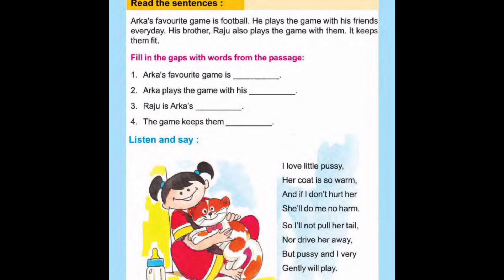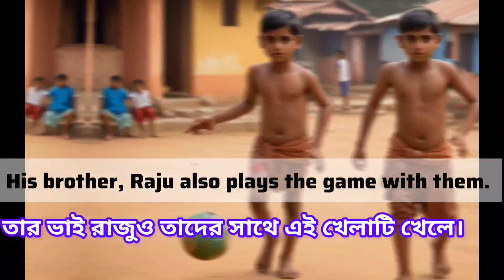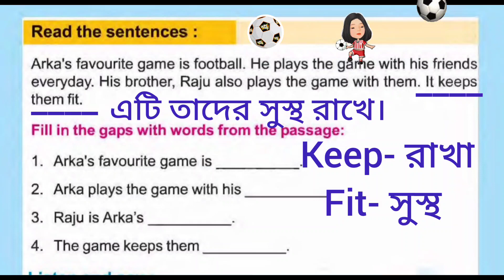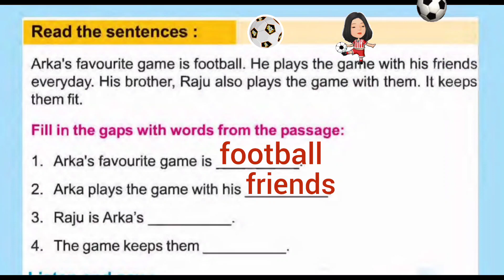Class 2 amar boi page 194.|| arka's favourite game is football. Amar boi part 3.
This video is about class 2 page no 194. Arka's favourite game is football. Amar boi part 3. Class 2.

Page